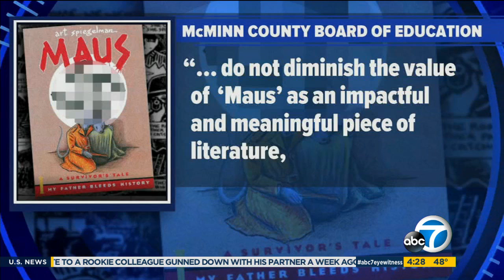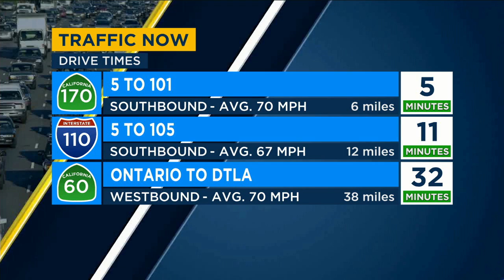KABC DT 01282022 0427AM